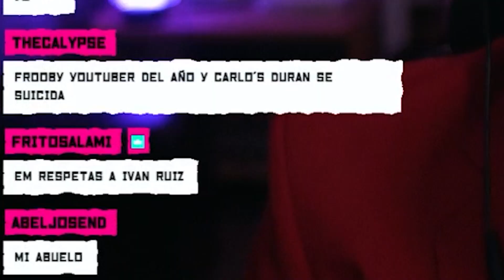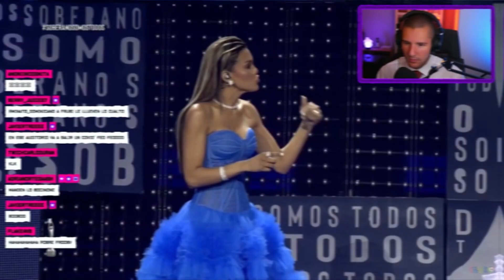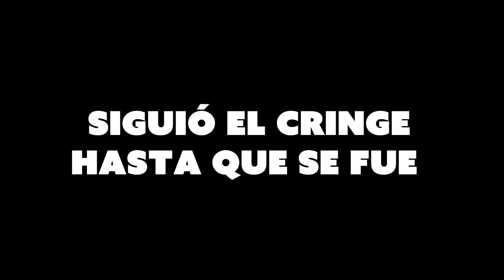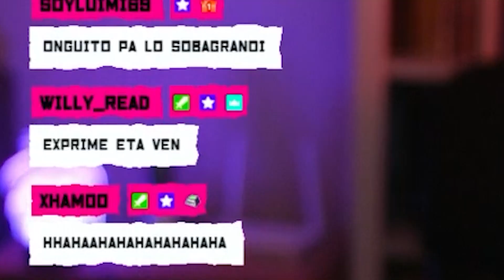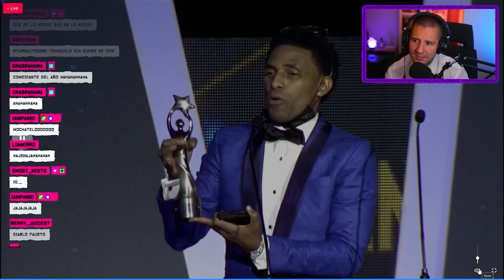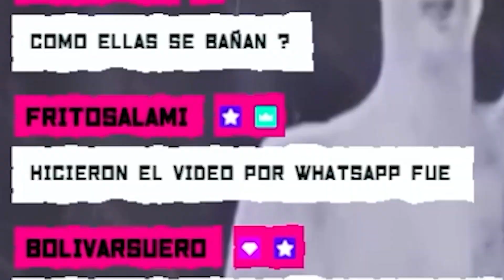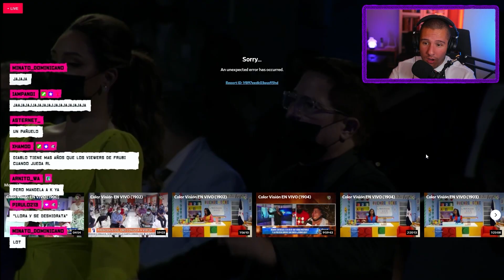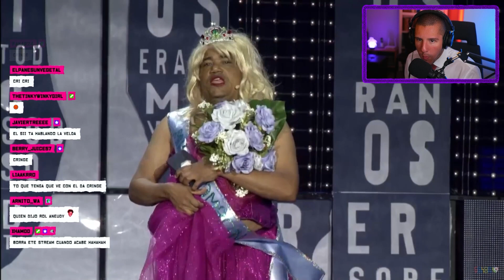El Único Resumen de los Soberanos 2021 Que Necesitas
Con éste resumen no necesitas nada más... equisde.